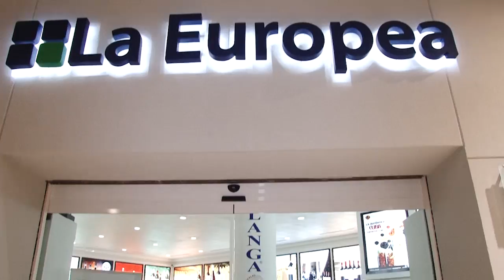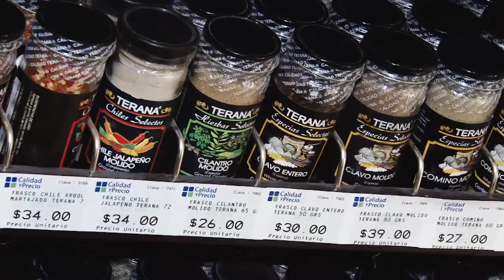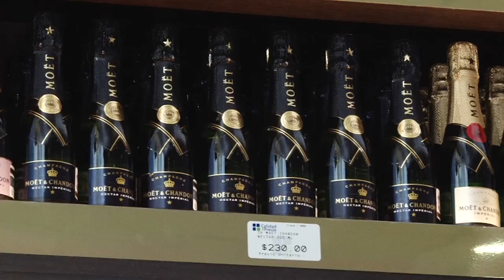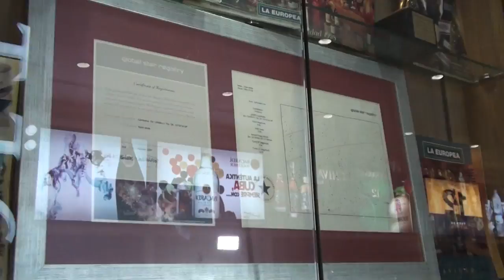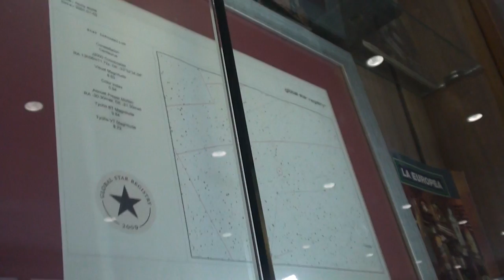Recorrido por La Europea con Eddy Warman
José Ramón Ruíz, propietario de La Europea,nos da acceso total a su renovada tienda ubicada cerca del ex- Toreo de Cuatro Caminos en la Ciudad de México. Acómpañanos en este tour de vinos, quesos, jamones, bacalao y muchas otras delicias.